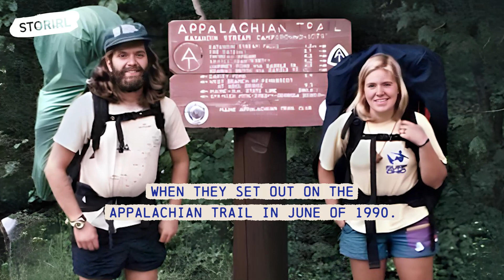They Left For A Hike, But Never Came Back Alive | Appalachian Trail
Haunting Stories from the Appalachian Trail | Brad Lane and the Scorched Man

Gather around the campfire for some spine-tingling tales from the Appalachian Trail, including the terrifying story of Brad Lane's solo backpacking trip in 2019. Brad encounters a series of eerie events including footsteps and a mysterious man with a scorched hand, leading to a burned-down tent and an encounter with a sheriff outside a charred house. Watch to discover the spine-chilling details of Brad's experience and other creepy stories from the Appalachian Trail.

Welcome to StorIRL, the ultimate destination for all of your storytelling needs!

Our channel offers a variety of real-life stories that are sure to captivate and inspire you. From incredible achievements to tragic events, funny stories to heartwarming tales, we have it all covered. So sit back, relax, and scroll through our curated collection of stories that are guaranteed to uplift your spirits and leave you feeling inspired.